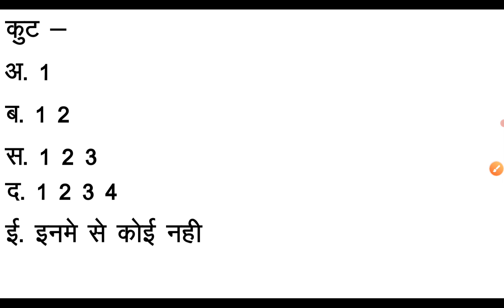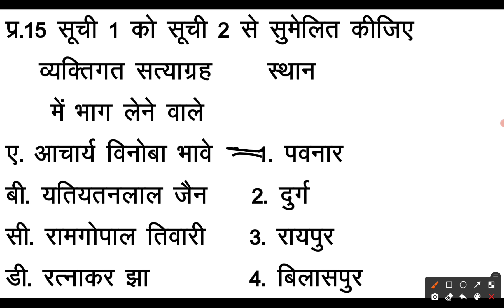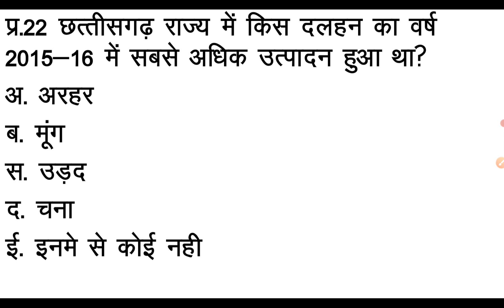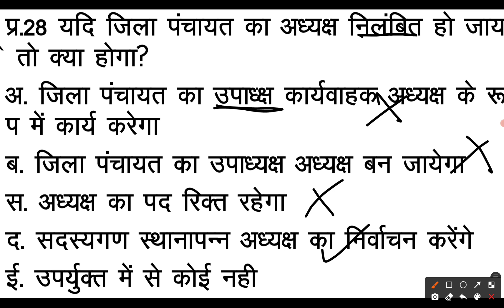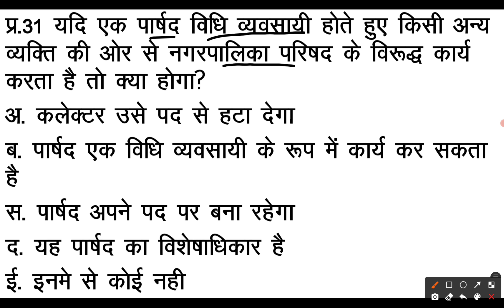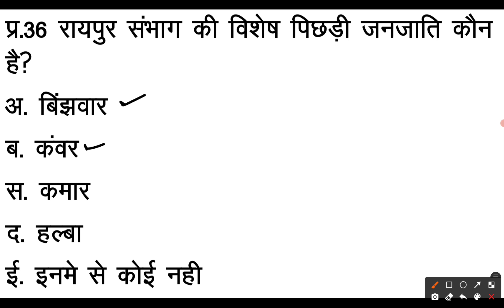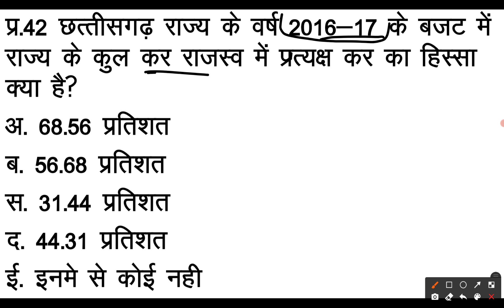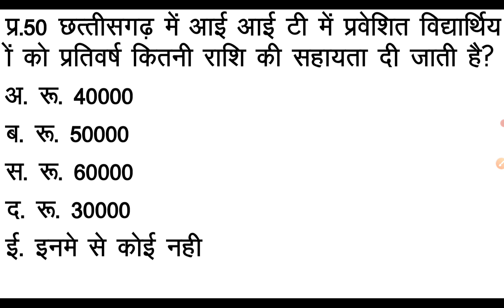cgpsc old question paper with answer/ cgpsc old question paper/ cgpsc old question paper in hindi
cgpsc old question paper with answer
cgpsc old question paper
cgpsc old question paper in hindi

नमस्कार  मैंने इस वीडियो में मैंने वर्ष 2017 में आयोजित cgpsc के प्रारंभिक परीक्षा में छत्तीसगढ़ सामान्य अध्ययन से पूछे गए 50 प्रश्नों का विस्तार पूर्वक विश्लेषण किया है।